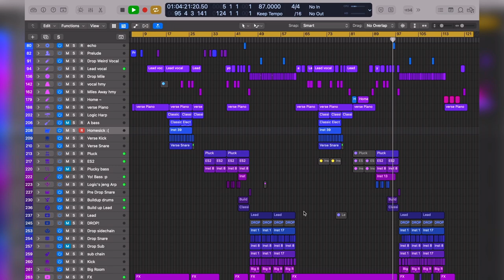MitiS - Homesick ft. SOUNDR (Full Cover)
Homesick 💜

Nothing from the original song is used or sampled in this remake. We recorded the vocals ourselves and the synths are made using SERUM and Logic stock plugins. We're just two music lovers who want to share the music we love to the world with our own twist.

Last but not least, thank you MitiS, SOUNDR, and all the amazing artists, songwriters, and producers involved for bringing us such a moving song!!